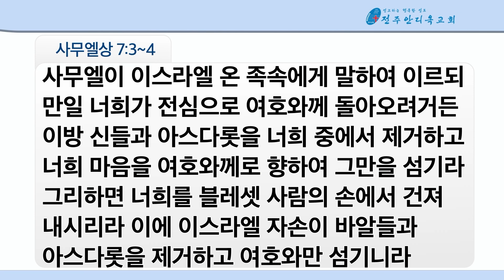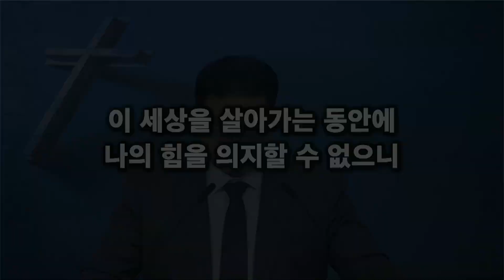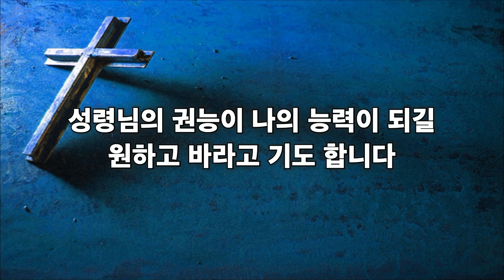주일설교_2023-10-22